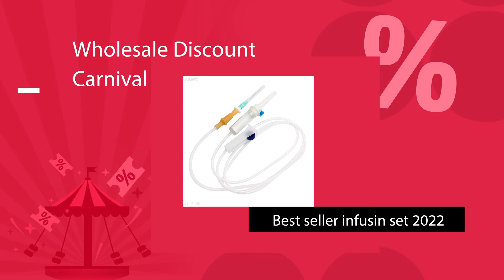China Wholesale Medical Iv Infusion Sets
Accept OEM&ODM
Focus On Disposable Medical Consumables